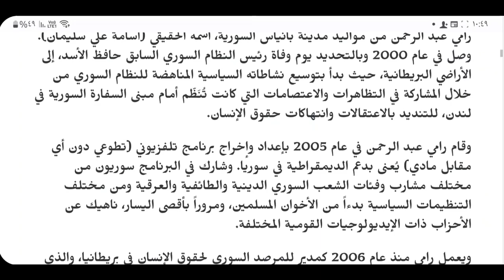فنجان قهوة مع هوشنك 2 | تحية لهفال رامي عبدالرحمن